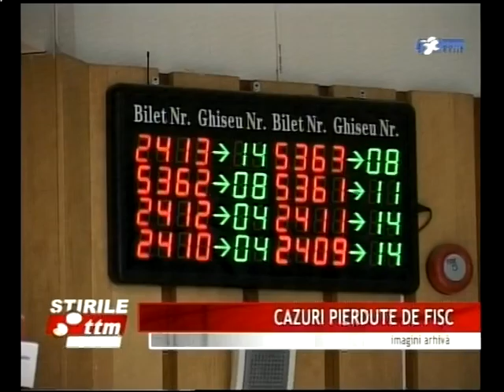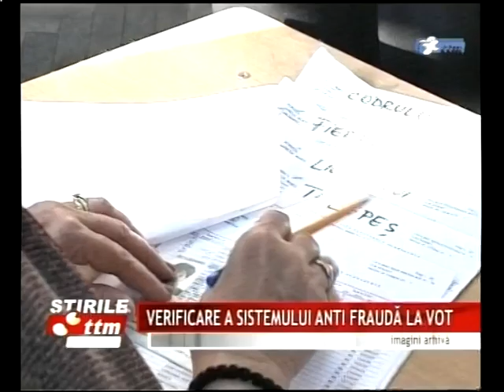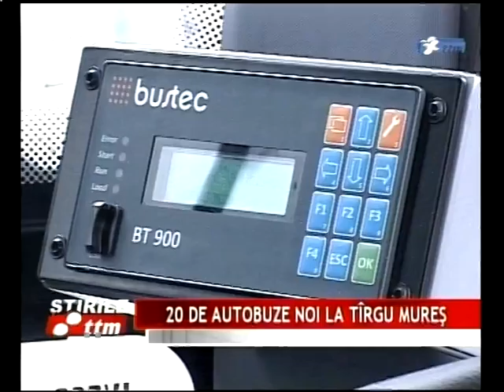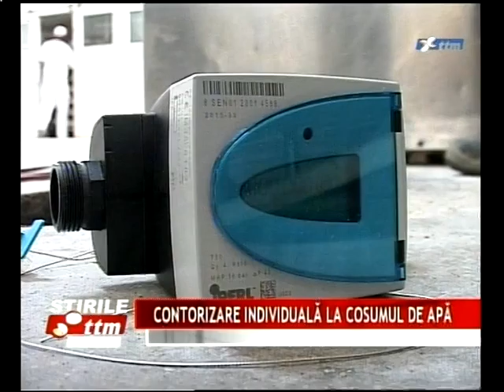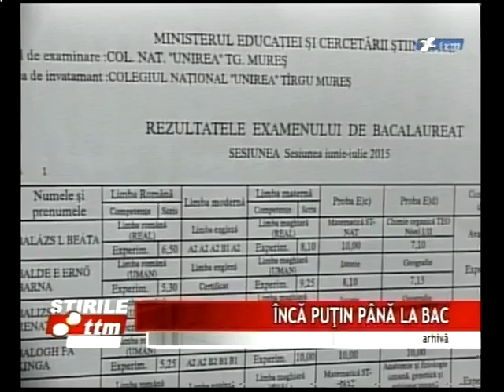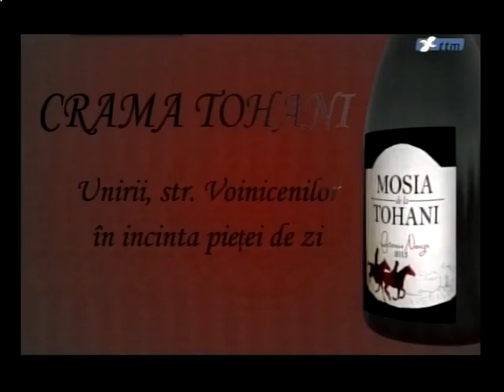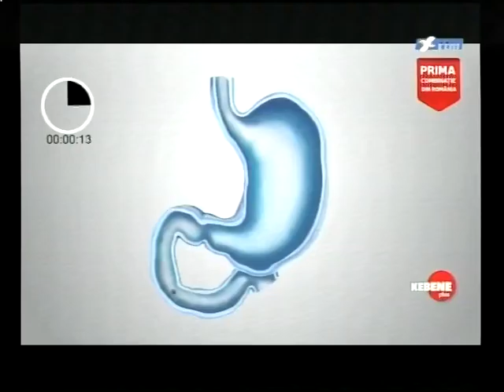JURNAL ESENTIAL CU TITUS ILOVAN (2016 05 28)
Sinteza saptamanii 23-29 mai 2016